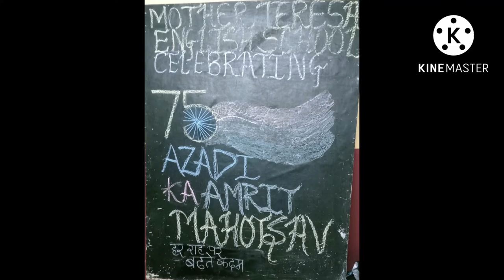Independence Day celebration🇮🇳 (Part-1)